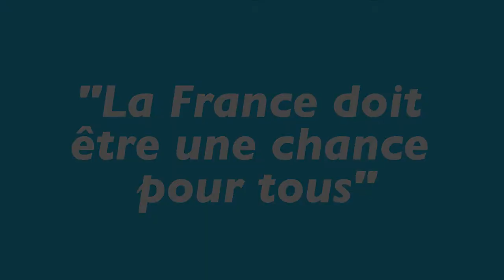Yanis Bacha - Reunion de soutien pour Laetitia Avia - 07/06/17